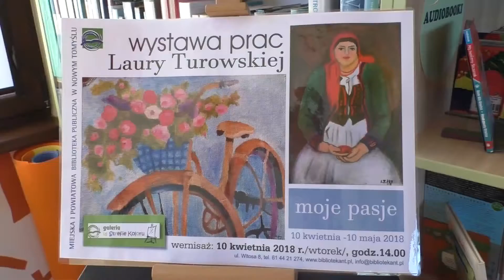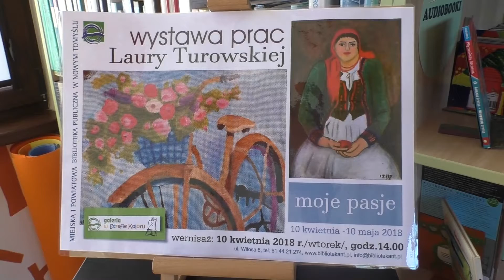Laura Turowska wystawa prac 2018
na filmie prace Laury Turowskiej, które były wystawione w bibliotece Nowotomyskiego Ośrodka Kultury / kwiecień - maj 2018